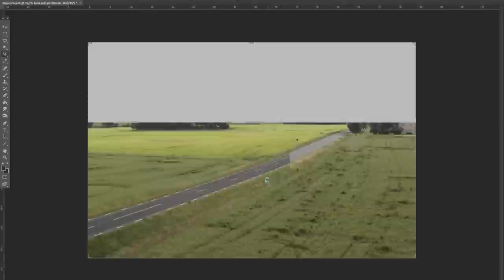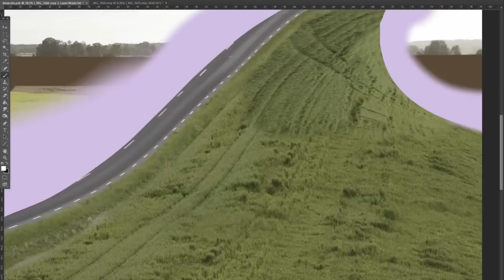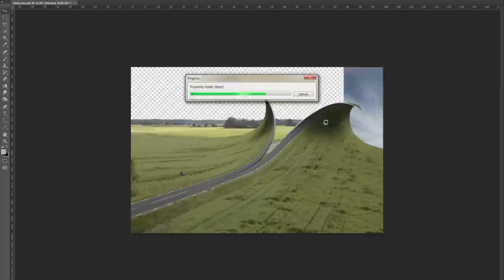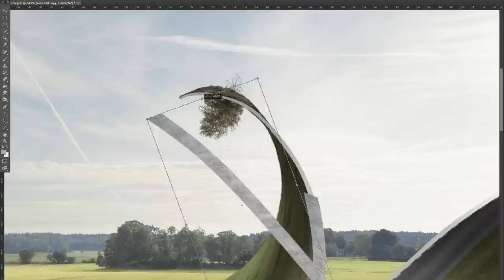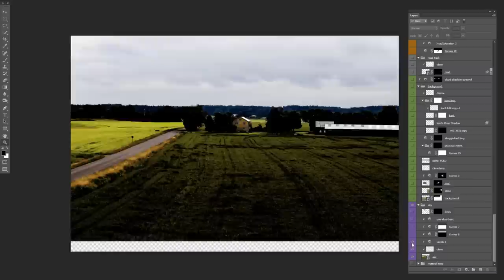Cut & Fold - Behind The Scenes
Behind the scenes video of my latest creation Cut & Fold from shooting to final photo. The post production took about 15 hours, the clip contains a selection of that process played back at 80 times normal speed. Video was filmed and cut by me, music by Justice - New Lands (Falcon remix). If it for some reason doesn't work you can see it here as well Scroll down in this blog post to see all the layers